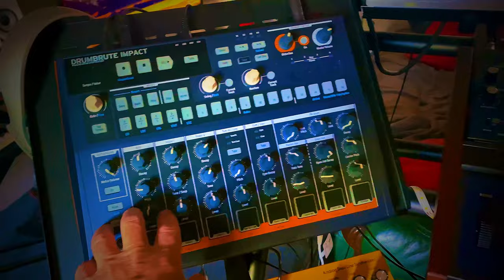Apéro Jam 20 ans après notre enlèvement par Brok et Chnok (j’irai Jamer chez vous !)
Chez Bob :
soutenez la chaine et ma chaine de Trail sur ce Tipeee et accedez à des exclusivités.
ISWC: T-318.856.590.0